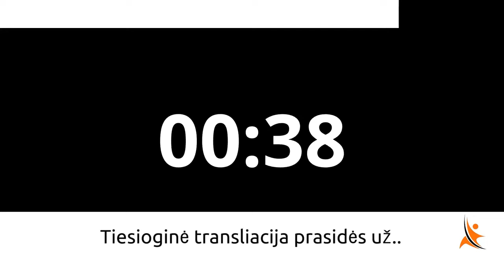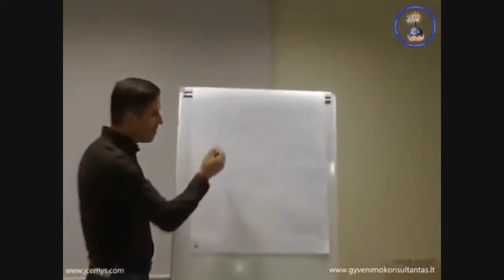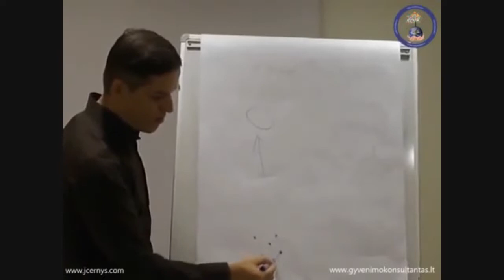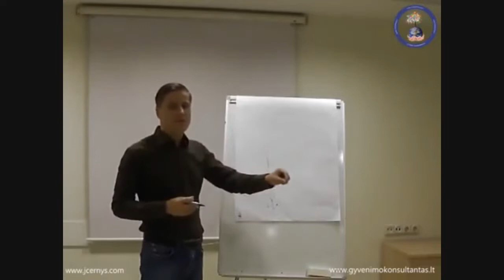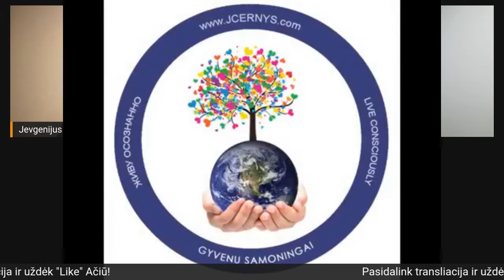Paskutinė 2021 metų LIVE transliacija.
Patiko? Pasidalink!